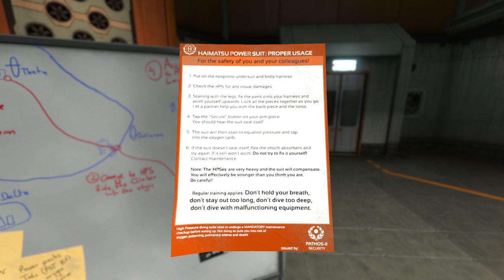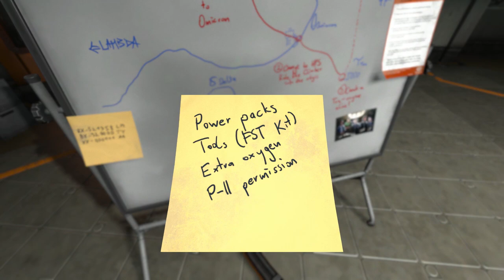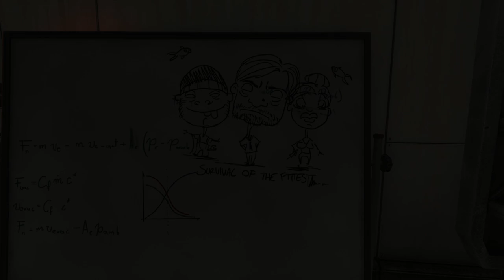Soma (Ep. 9 - The Elevator)